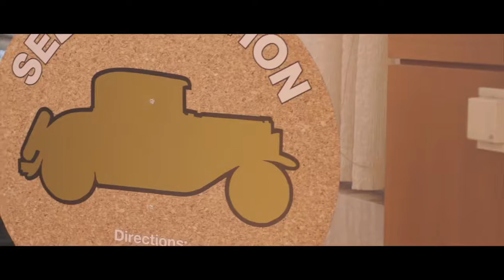Why Did I Choose Georgia Tech?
I chose Georgia Tech's  Scheller College of Business to study for my Master's in Global business. It was fast-paced, and by far one of the most challenging feats in my life.
However, it was also one of the most rewarding. here's why:
(click and view the short video to discover why it has been THE most rewarding experiences - EVER!)